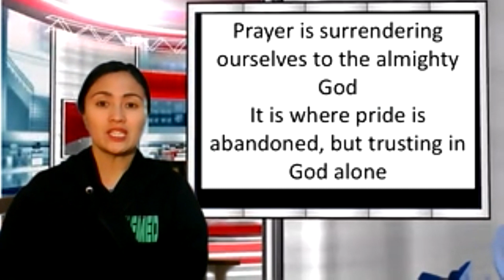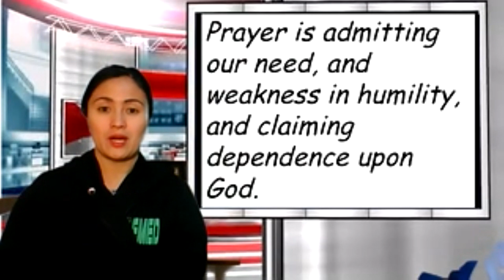FRONTLINERS WAGING WAR ON THEIR KNEES | LET US SUPPORT IN PRAYER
FRONT LINERS ARE POURING OUT THEIR FEARS , STRUGGLES UNTO GOD WHO IS MORE POWERFUL THAN THEM. THEY ARE IN GREATER RISK TO SAVE OTHERS LIVES. LET US SUPPORT THEM IN OUR PRAYERS.

MAY THE LORD PROTECT YOU AND BLESS YOU WITH WISDOM AND STRENGTH AND GOOD HEALTH.